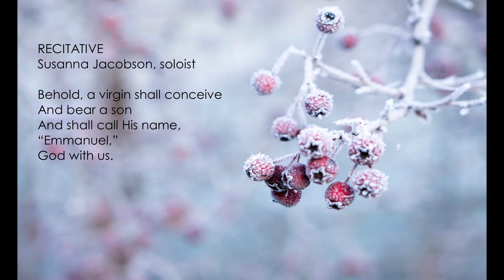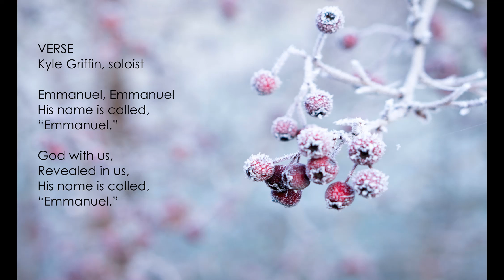Emmanuel, God With Us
Our opening carol this week is "Emmanuel, God With Us" From CAROLS & CLASSICS
By Tom Fettke. The words will be on screen. Feel free to join in!